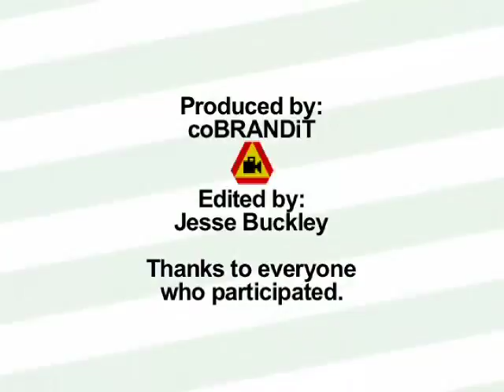TreehuggerTV: AltWheels Festival, Boston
The AltWheels Festival brings together a diverse array of alternative fuel vehicles and innovators for a weekend of learning, discussion, and showing off. Garage tinkerers, hybrid hackers, MIT professors, government officials and auto industry giants all play their part in moving the US towards energy independence, and Boston is the place it happens. See coBRANDiT.com for extras and outtakes.